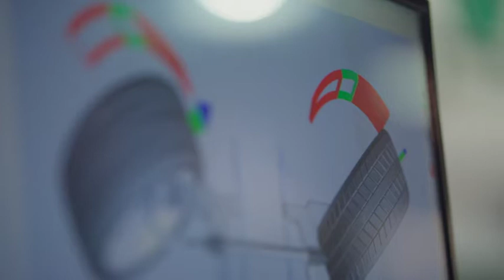East Los Angeles College - ELAC Automotive Technology Overview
East Los Angeles College (ELAC), Automotive Technology program introduction. Learning opportunities using hands-on, current industry skills applications. Obtaining Career readiness for future employment.

Imagine getting paid for doing something you feel passionate about. Have you always enjoyed figuring out how a motor works? Do you repair your own car? Have you customized your car or restored a rod to primo condition? Get ASE Certified at East Los Angeles College. Completing the Automobile Technology program will allow you to learn all aspects of automotive repair in a comprehensive program that prepares you for ASE (Automotive Service Excellence) Certification and smog check licensing. Los Angelinos are in love with their cars, making the maintenance and repair industry a high-tech and high-growth field with excellent salaries, a trend that is predicted to continue for decades. Computerization has made today's cars sophisticated, highly technical transportation systems. Our graduates work as service technicians, managers and sales people. Jobs are available in your neighborhood or throughout the world.

Find out more:
Dept. Campus Location: P1 - 112